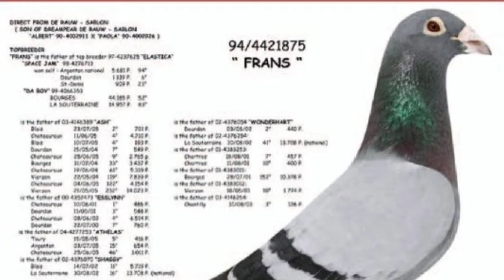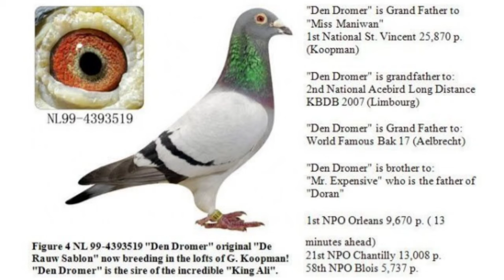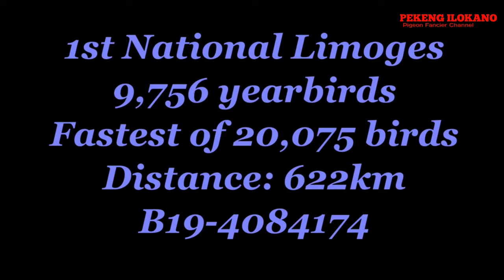The original Iron strain of Freddy and Jacques VANDENHEEDE - Heavy Middle/Long Distance Champion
● Tips
● Method
● Medication
● Motivation
● Feeding

Jacques and Freddy dominate the provincial KBDB championships. Especially on the heavy middle distance and long distance disciplines they are unstoppable. On their favorite disciplines, they are no match for the competition.

1st Provincial Champion Heavy Middle Distance Old birds

1st Provincial Champion Long distance Old birds

1st Provincial Ace pigeon Heavy Middle Distance Old birds + an honorable mention for 3rd place.

1st Provincial Ace pigeon Long Distance Old birds + 2nd and 4th place and and astonishing 7 pigeons in the Top 15!!

1st Provincial Ace pigeon Long Distance Yearlings + 2nd-3rd-4th-7th-10 and 12th place!!

2nd General Provincial Champion (despite the fact that the Vandenheede brothers put little effort into the short distance and young birds races)  An impressive display of dominance...

One loft, dominating like that of the brothers Vandenheede, is unique. It shows that they are still on top of their game, and more importantly at the top of the (national) game. At the National KBDB championships they are one of the most predominant names, especially in the various ace pigeon competitions.

2nd National Champion Heavy Middle Distance Old birds + Yearlings

5th National Champion Long Distance Yearlings

11th National Ace pigeon Heavy Middle Distance Old birds

Ace pigeon Allround Old birds + Yearlings : 4th-9th-11th-16th-22nd-24th-26th- ...

Ace pigeon Long Distance Old birds : 5th-6th-8th-26th-37th-39th-40th- ...

Ace pigeon Long Distance Yearlings : 18th-19th-24th-28th-44th-...

We clearly see the strength of the colony back in these figures. The brothers almost make it seem easy to rank amongst the country's best ace pigeons. However this isn't simple and can only be managed by the strongest pigeon stocks, that possess the quality opponents can only dream of.